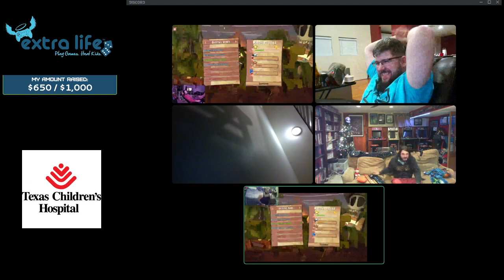EXTRA LIFE 2020...kinda? (Part 1/2)